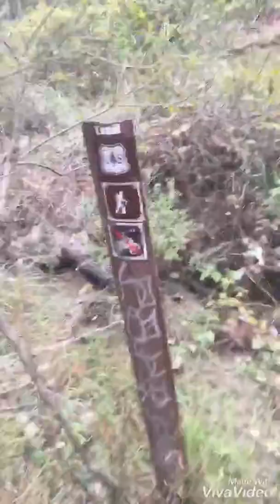How To Hike For Dummies!?!?